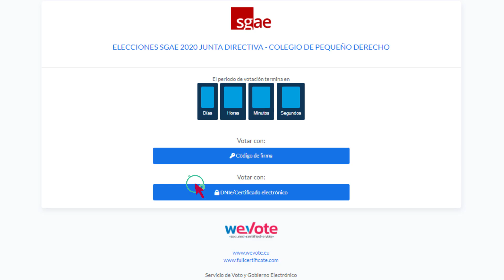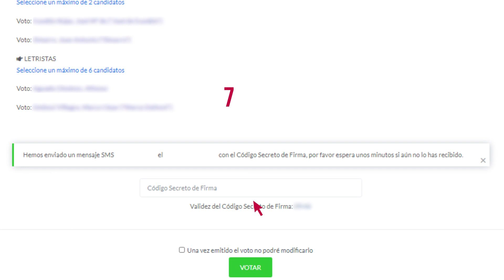Vota en la elecciones de la SGAE del 22 de octubre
El próximo 22 de octubre se celebrarán las elecciones en la SGAE. Por primera vez en la historia de la entidad, todos los miembros, más de 120.000 en la actualidad, tienen derecho a voto.

Puedes votar presencialmente el 22 de octubre de 10h a 20h en tu mesa electoral, por correo postal solicitando tu papeleta en Socios en Línea hasta el 21 de octubre, o con el voto electrónico desde las 10h del 12 de octubre hasta las 20h del 22 de octubre con en Socios en Línea.
Ahora tú decides.